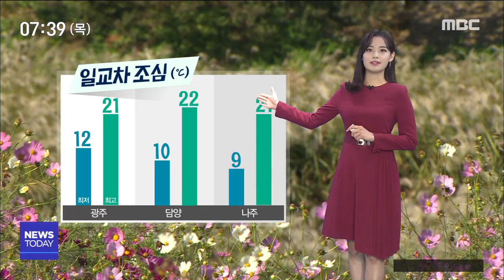[뉴스투데이]날씨